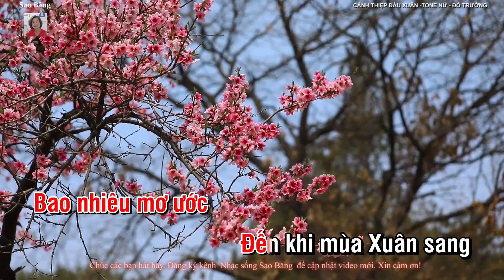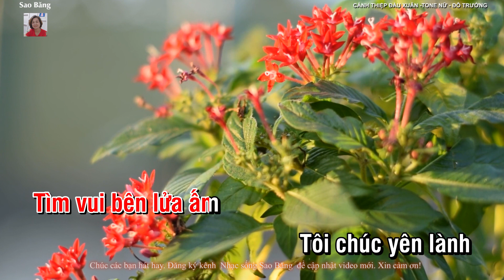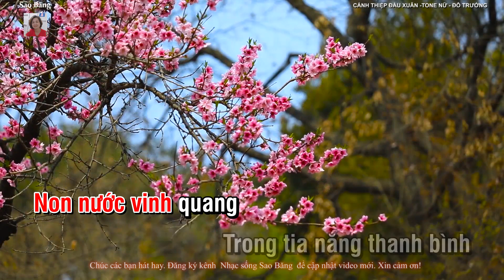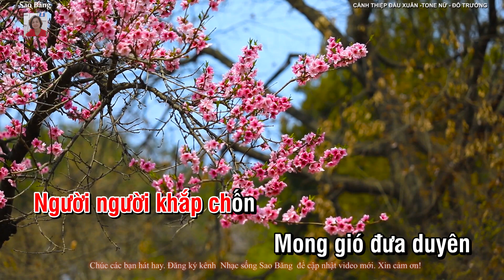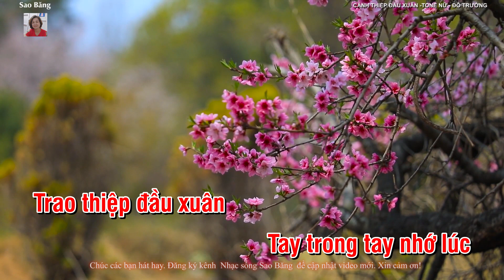KARAOKE: CÁNH THIỆP ĐẦU XUÂN -TONE NỮ -GIỌNG ĐÔ TRƯỞNG